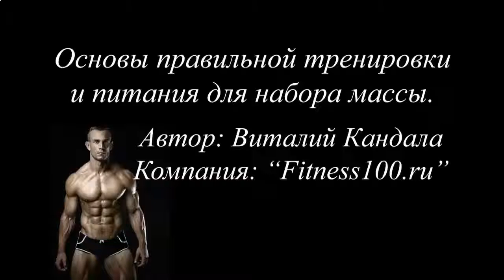КАК НАКАЧАТЬ ПРЕСС В ДОМАШНИХ УСЛОВИЯХ ЗА 1 НЕДЕЛЮ